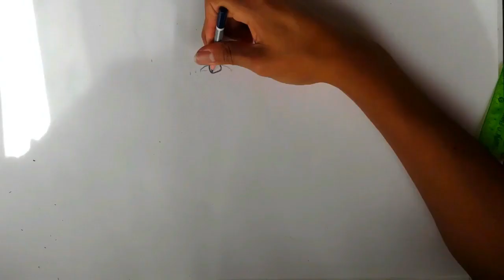Drawing Kylie Jenner / Dibujando a Kylie Jenner // Ruben Morales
Drawing kylie jenner, drawing, kylie jenner, draw kylie jenner, kylie jenner drawing,

Hola a todos como están, les presento mi primer dibujo de kylie jenner NUEVO!! :) Drawing kylie jenner
Muchas gracias a las personas que vieron este vídeo GRACIAS por verlo :)